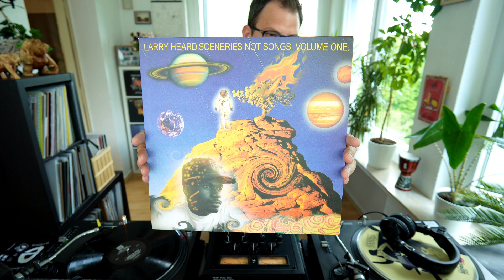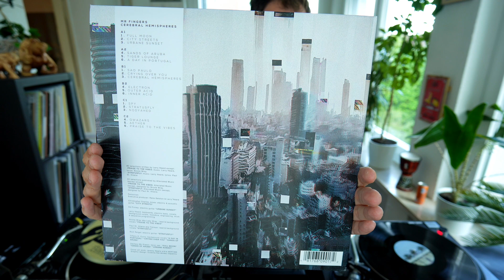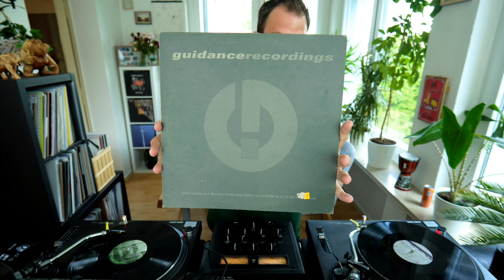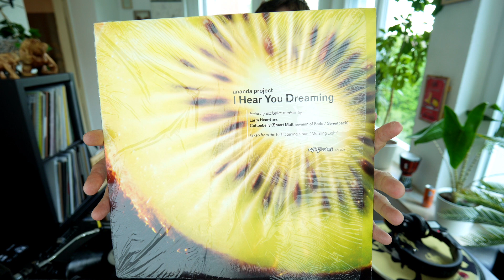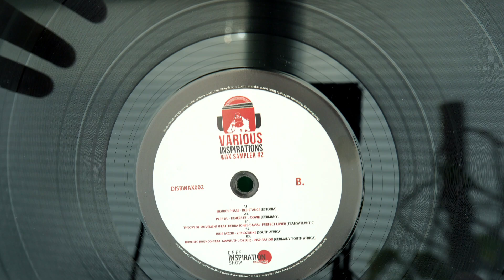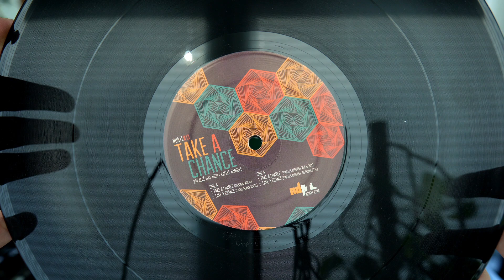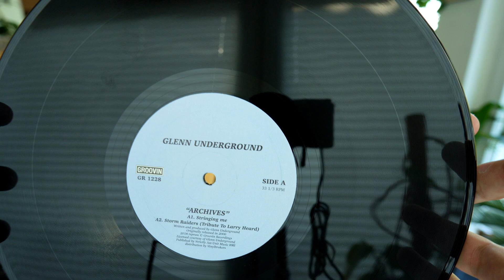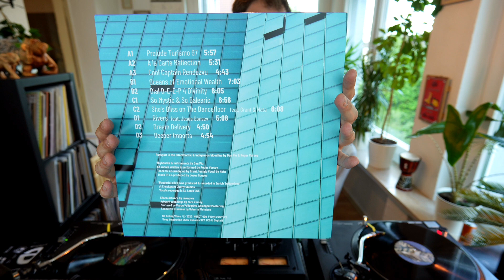Tribute to Larry Heard aka Mr. Fingers & Dan Piu / Mixed by Jazzman (Vinyl only) [Deep House Mix]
Just ask if you need any information and don't forget to check out our own label

This whole mix is dedicated to the one and only Larry Heard. It contains a lot of his music but also other nice stuff by Dan Piu (Allstar Motomusic, Zarenzeit, passport [with Roger Versey], Theory of Movement [with Grant], Soft Pioneer) and a special record by Glenn Underground which was dedicated to Larry as well. Much fun with the journey. I try always to show the records in the cam but sometimes the sun wasn't on my side.

0:00 Larry Heard - Summertime Breeze [Alleviated]
7:24 Zarenzeit - Talk About A Child [deepArtSounds]
9:59 Mr. Fingers - Urbane Sunset [Alleviated]
16:05 Theory Of Movement - Global Spirit [Duke Distribution]
21:25 Mr. Fingers - Aether [Alleviated]
27:25 passport - Jazzual Sex [No Acting Vibes, Deep Inspiration Show Records]
32:15 Larry Heard - Guidance (calm) [Guidance Records]
43:55 Theory Of Movement - Beneath Contempt [Dukes Distribution]
48:55 Ananda Project - I Hear You Dreaming (Larry Heard Nocturnal Mix) [Nite Grooves]
54:10 Glenn Underground - Hard Tymes [Groovin]
1:01:00 Lee Pearson Jr Collective - Love's A Secret Place (Long Version) [Alleviated]
1:06:30 Dan Piu - A Beatiful Day [Deep Inspiration Show Records]
1:11:50 Larry Heard - Feathers Floating [Black Market Records]
1:18:45 Theory Of Movement feat Debra Jones - Perfect Lover [Deep Inspiration Show Records]
1:24:10 Kai Alce feat Rico + Kafele Bandele - Take A Chance (Fingers Ambient Instrumental) [NDTAL]
1:28:37 Mondee Oliver - Stay Close ('fingers short vocal) [Gherkin Records]
1:31:39 Soft Pioneer - Multiple Levels [Childhood Intelligence]
1:37:22 Mr. White - You Rock Me (Long Version) [Alleviated]
1:42:20 Glenn Underground - Storm Raiders (Tribute To Larry Heard) [Groovin]
1:47:25 Larry Heard - An So I Dance (Anthony Nicholson's And So I Rhumba Mix)
1:57:25 Mr. Fingers - Can You Feel It [Brooklyn North #2]
2:02:30 passport - A la Carte Reflection [No Acting Vibes, Deep Inspiration Show Records]